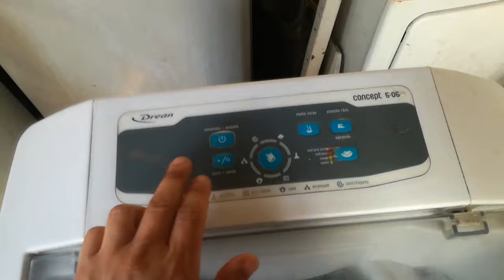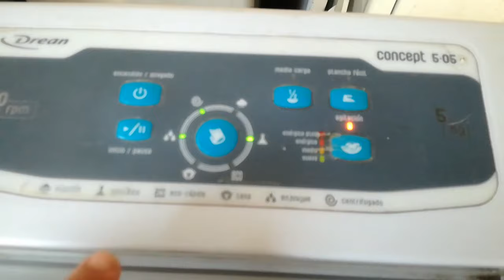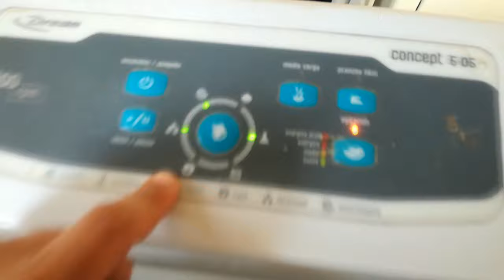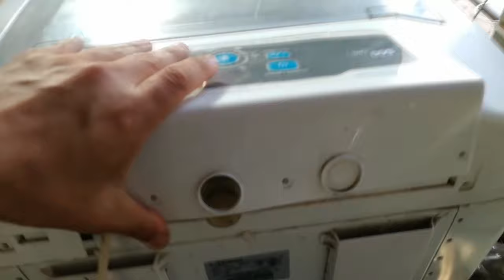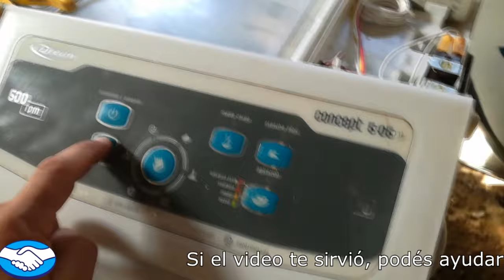🥇 Solución Lavarropas DREAN CONCEPT 5.05 NO CARGA AGUA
🎁 Donaciones MERCADOPAGO: burzacoman.mp

🥇 Todos los pasos a seguir para poder reparar el lavarropas por tu propia cuenta.
Si tu lavarropas Drean Concept 5.05 no carga agua es por algún problema de los que menciono en el video. La válvula, plaqueta o simplemente el nivel de la manguera pueden ser la causa. Seguí los pasos del video y vas a poder solucionarlo.

📸Estoy en instagram como @burzacoman